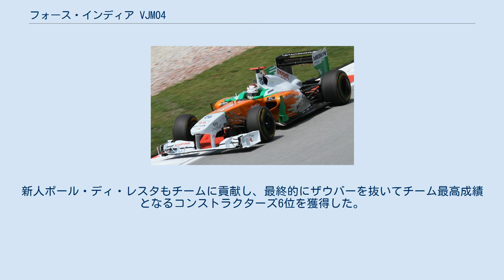フォース・インディア VJM04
フォース・インディアのF1マシン
フォース・インディア VJM04 (Force India VJM04) は、フォース・インディアが2011年のF1世界選手権参戦用に開発したフォーミュラ1カー。
2011年の開幕戦から最終戦まで実戦投入された。
 2011年は各チームが厚みのないハイノーズを採用しているが、フォース・インディアは唯一太い形状のノーズを採用した。
ロータス・T128と同様に、インダクションポッドは前年メルセデスGPが導入したブレード型ロールバーを選択した。
 リアエンドのパッケージは外部供給品で構成している。
7速ギアボックスは2009年シーズンより技術提携をしているマクラーレン製。
本家マクラーレンと同様に、リアサスペンションをプルロッドに変更した。
エンジンおよびKERSはメルセデス製である。
 ピレリ製ワンメイクタイヤのパフォーマンスを引き出すため、元ブリヂストンのエンジニア松崎淳が加入した。
また、ブロウンディフューザーの開発も重要課題としている。
 前半戦は結果が伴わなかったが、アップデートが成功して後半戦はコンスタントに予選Q3に食い込み、入賞圏内を争うようになった。
新人ポール・ディ・レスタもチームに貢献し、最終的にザウバーを抜いてチーム最高成績となるコンストラクターズ6位を獲得した。
 チーム初の地元開催レースとなった第17戦インドGPでは、インド映画「RA.ONE」とタイアップし、マシンのノーズに主演俳優シャー・ルク・カーンを描いた。